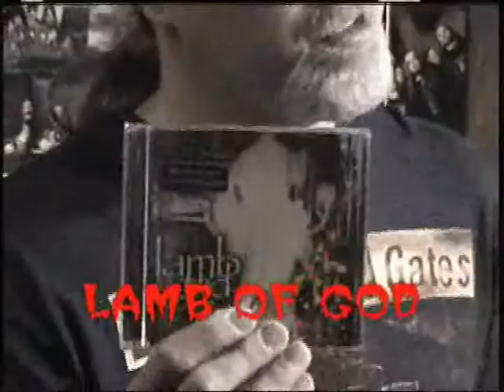Death By Metal S2 ep 3-2 Yngwie is a dick with fingers and Lamb of God